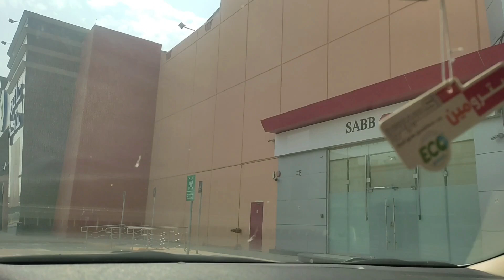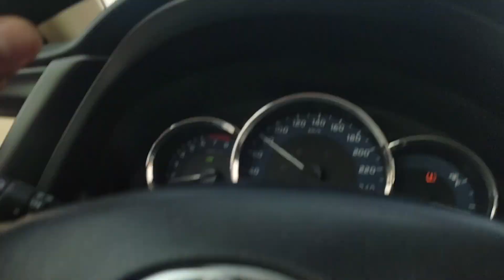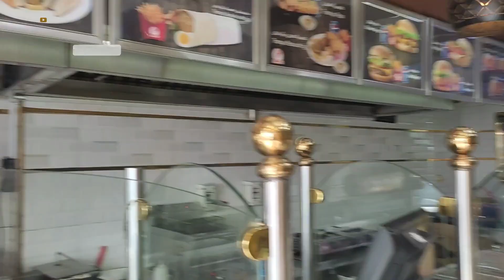Picking Up Our Safety Officer/ King Abdulaziz Int'l New Airport